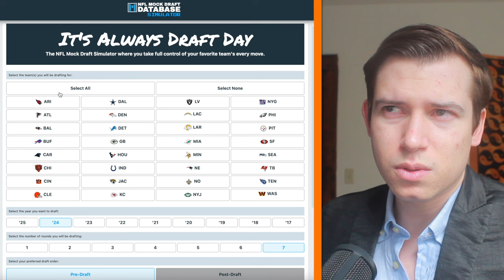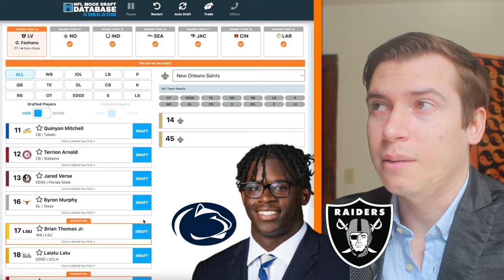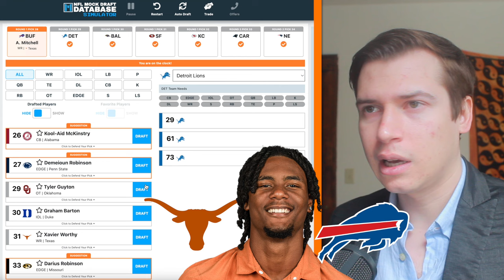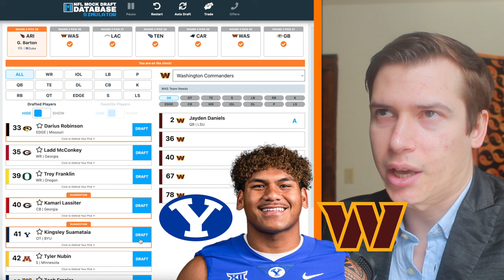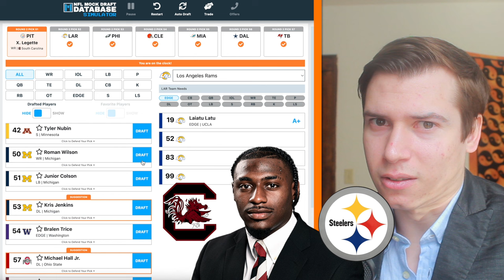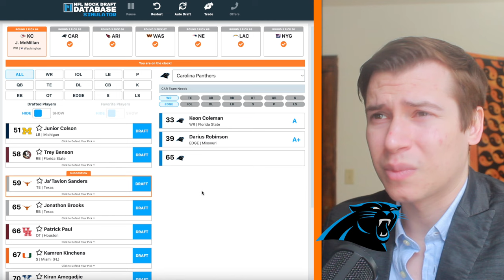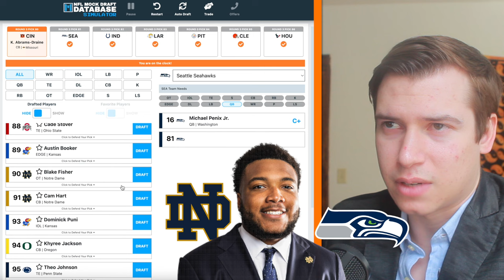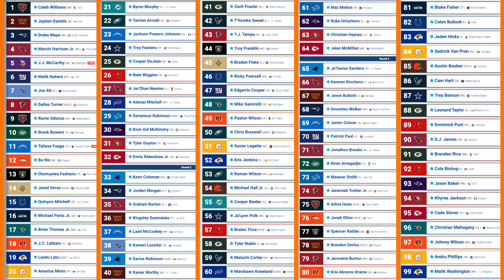2024 NFL Mock Draft | Top 100 Picks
To Reserve a Spot for the Nice and Blunt Subscriber League:
Subject: LEAGUE

0:00 INTRO
1:18 Caleb Williams QB | USC
1:37 Jayden Daniels QB | LSU
2:00 Drake Maye QB | North Carolina
2:30 Marvin Harrison Jr. WR | Ohio State
2:46 J.J. McCarthy QB | Michigan
4:31 Malik Nabers WR | LSU
4:53 Joe Alt OT | Notre Dame
5:06 Dallas Turner EDGE | Alabama
5:48 Rome Odunze WR | Washington
6:59 Brock Bowers TE | Georgia
7:44 Taliese Fuaga OT | Oregon State
8:13 Bo Nix QB | Oregon
9:21 Olumuyiwa Fashanu OT | Penn State
9:53 Jared Verse EDGE | Florida State
10:11 Quinyon Mitchell CB | Toledo
10:29 Michael Penix Jr. QB | Washington
11:11 Brian Thomas Jr. WR | LSU
11:56 J.C. Latham OT | Alabama
12:29 Laiatu Latu EDGE | UCLA
13:14 Amarius Mims OT | Georgia
13:56 Byron Murphy DL | Texas
14:23 Terrion Arnold CB | Alabama
15:09 Jackson Powers-Johnson IOL | Oregon
16:12 Troy Fautanu OT | Washington
16:32 Cooper DeJean CB | Iowa
17:05 Nate Wiggins CB | Clemson
17:20 Jer'Zhan Newton DL | Illinois
17:52 Adonai Mitchell WR | Texas
18:56 Demeioun Robinson EDGE | Penn State
19:41 Kool-Aid McKinstry CB | Alabama
20:45 Tyler Guyton OT | Oklahoma
21:09 Ennis Rakestraw Jr. CB | Missouri
22:28 Round 1 Recap
23:20 Keon Coleman WR | Florida State
24:56 Jordan Morgan OT | Arizona
25:19 Graham Barton IOL | Duke
25:54 Kingsley Suamataia OT | BYU
26:22 Ladd McConkey WR | Georgia
27:12 Kamari Lassiter CB | Georgia
27:44 Darius Robinson EDGE | Missouri
28:10 Xavier Worthy WR | Texas
28:51 Zach Frazier IOL | West Virginia
29:24 T'Vondre Sweat DL | Texas
29:54 T.J. Tampa CB | Iowa State
30:48 Troy Franklin WR | Oregon
31:39 Braden Fiske DL | Florida State
32:16 Ricky Pearsall WR | Florida
33:04 Edgerrin Cooper LB | Texas A&M
33:38 Mike Sainristil CB | Michigan
34:12 Payton Wilson LB | NC State
34:41 Chris Braswell EDGE | Alabama
34:59 Xavier Legette WR | South Carolina
35:57 Kris Jenkins DL | Michigan
36:20 Roman Wilson WR | Michigan
37:19 Michael Hall Jr. DL | Ohio State
38:02 Cooper Beebe IOL | Kansas State
38:23 Ja'Lynn Polk WR | Washington
39:25 Bralen Trice EDGE | Washington
39:40 Tyler Nubin S | Minnesota
40:09 Malachi Corley WR | Western Kentucky
41:16 Marshawn Kneeland EDGE | Western Michigan
41:54 Max Melton CB | Rutgers
42:39 Ruke Orhorhoro DL | Clemson
43:06 Christian Haynes IOL | UConn
43:19 Jalen McMillan WR | Washington
44:20 Round 3 Picks 65 - 69 (CAR, ARI, WSH, NE, LAC)
46:26 Picks 70 - 74 (NYG, ARI, NYJ, DET, ATL)
48:56 Picks 75 - 79 (CHI, DEN, LV, WSH, ATL)
51:31 Picks 80 - 84 (CIN, SEA, IND, LAR, PIT)
52:59 Picks 85 - 89 (CLE, HOU, DAL, GB, TB)
55:19 Picks 90 - 94 (ARI, GB, TB, BAL, SF)
57:04 Picks 95 - 99 (KC, JAX, CIN, PIT, LAR)
1:00:03 Draft Recap